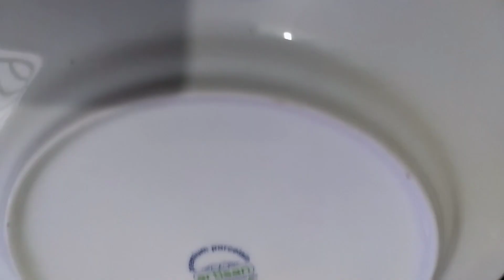অন্য রকম একটা রেসিপি।। তালের পরোটা। খুবই মজাদার রেসিপি। Israt Vlog Studio